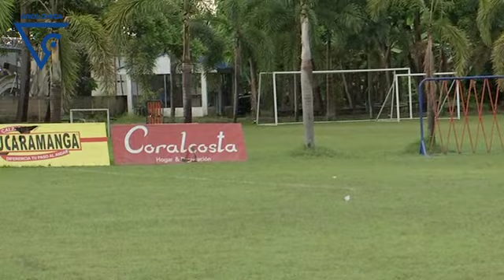AREA CHICA SUB 13 B VS JAGUARES 31 julio 2022